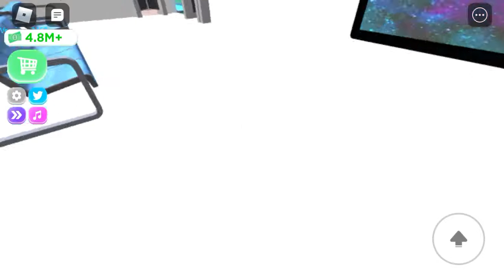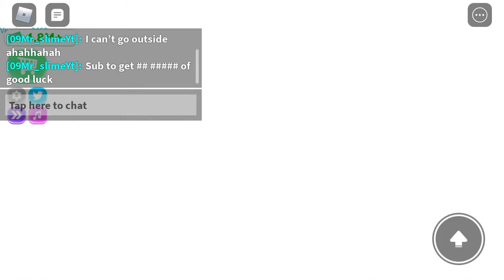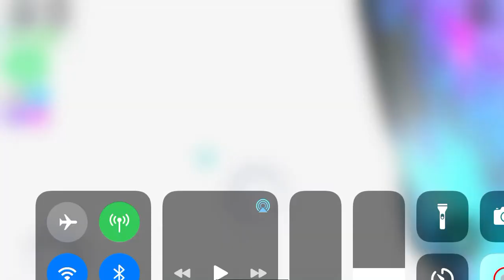All we had to entertain us in lockdown games